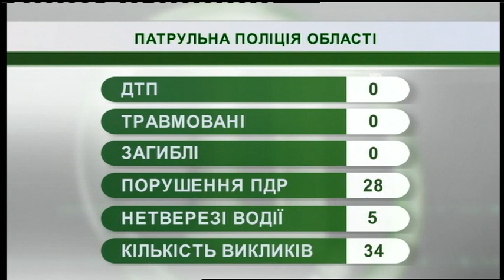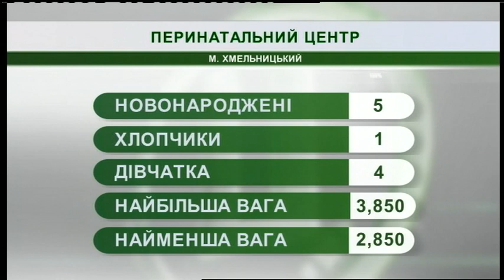21.12.2018. Новини. 07:30